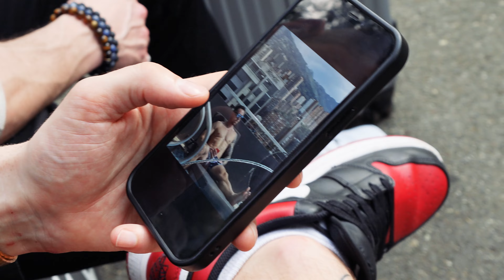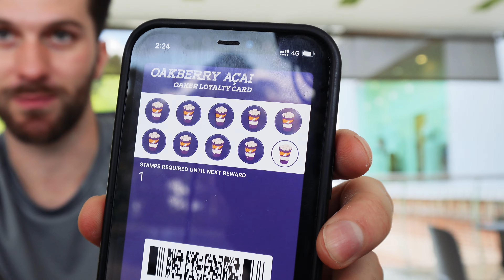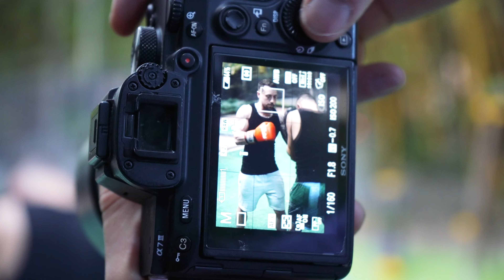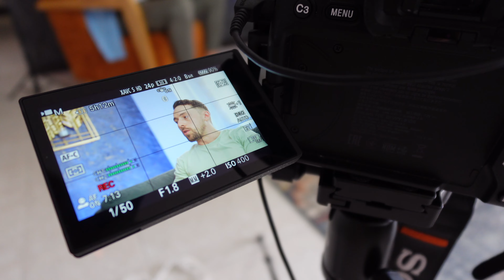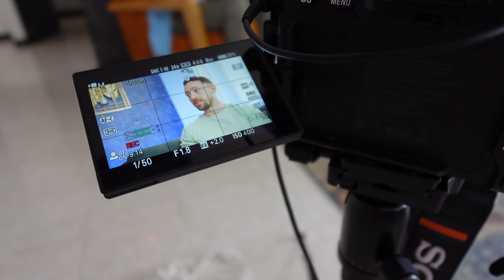Revealed: My Exclusive Tinder Makeover Process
An exclusive behind-the-scenes look at my VIP Tinder Makeover service.

Join Phil as he flies to Medellin, Colombia to work with WingMan Plus 1-on-1 for the Ultimate dating transformation experience.

At WingMan Plus, we give men profile makeovers every single day. We aren't the cheapest service, but we are by far the best. This video is the first time we've documented a client's entire Profile Makeover from start to finish.

If you want to get more matches on dating apps like Tinder, Bumble, and Hinge, this video is for you.